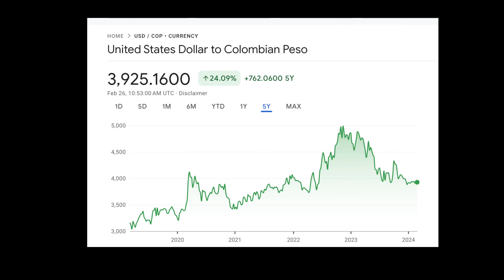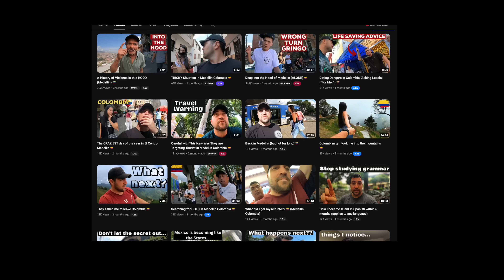Why I Left Colombia For Good (and You Will Too)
Ir's hard for me to recommend to foreigners and expats move to Colombia. The country has changed a lot, and life in Colombia has become different. Today I'm going to talk about why.

0:00 Intro Rant
1:30 Safety
3:02 Women
4:31 The People
6:23 Rising Prices
7:34 Colombia Has Changed
8:32 Dead End

Youtubers are LYING To You About Colombia (Why I Left)